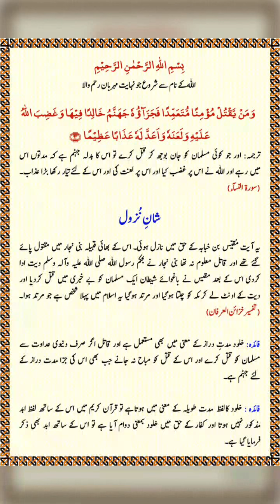سلسلہ2 ۔شان نزول تلاوت ترجمہ و تشریح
آواز قاری غلام سرور صاحب مدرس دارالعلوم مصلح الدین